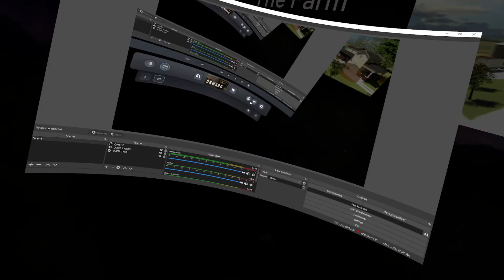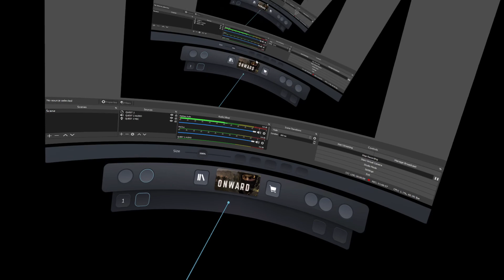ONWARD 1.7 CUSTOM MAPS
GUTUFATO Y MATONCORONA